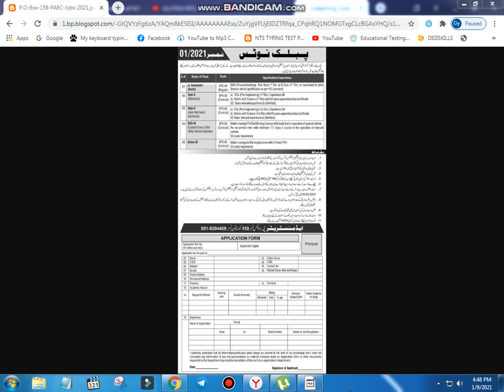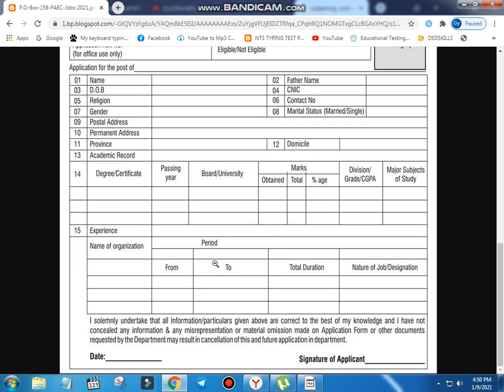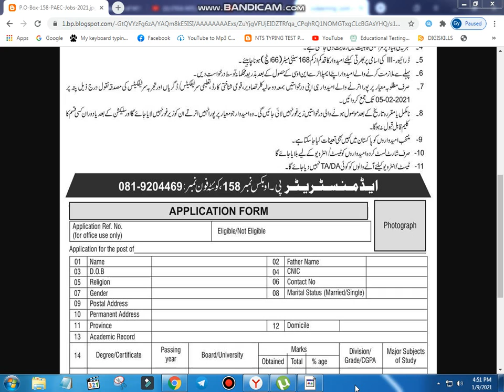Job in Pakistan Atomic energy 2021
Education: Matric, Intermediate, Bachelor, BBA

Company: Pakistan Atomic Energy Commission PAEC

Location: Quetta

Postions: Multiple

Last Date: February 5, 2021

Job Type: Full Time

Pakistan Atomic Energy Commission PAEC has published a new job advertisement containing the latest careers, i.e. (Driver-III, Jr. Assistant-I, SVO-II, Tech-II). Pakistan Atomic Energy Commission PAEC is the best career-provider in Pakistan that has its head office in Quetta. It requires the services of competent individuals for making recruitment on a contract basis. The Pakistan Atomic Energy Commission PAEC job announcement has published on January 17, 2021, in the Pakistani newspaper Express.

Eligibility Criteria:

Matric/ Intermediate/ Bachelor/ Bba or equivalent qualifications.

Relevant Experiences.